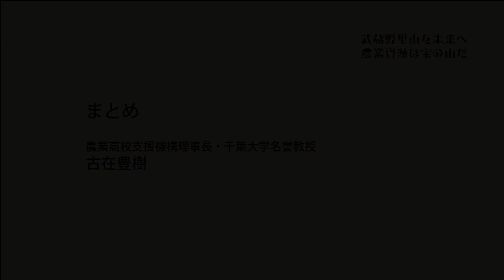武蔵野里山イニシアティブ｜まとめ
◆武蔵野里山イニシアティブ　―武蔵野里山を未来へ　農業資源は宝の山だ―
2013年12月8日開催

■プログラム
◆ 総合司会 公益財団法人全国学校農場協会事務局長　森田恒夫

◆ 開会のあいさつ
埼玉県立川越総合高等学校校長　竹本政弘
公益財団法人全国学校農場協会理事長　日置司明
川越市長　川合善明

◆ 講演
１．武蔵野の自然と農業 ～歴史的視点から～
前三芳町歴史民俗資料館館長　松本富雄

２．武蔵野（三富）の現状と未来について
東京大学大学院教授　鬼頭秀一

３．美しい農村景観と武蔵野
東京農工大学名誉教授　千賀裕太郎

４．未来へ向けた武蔵野里山の活用と農業の自立
埼玉大学大学院客員教授　田邉敏憲

◆武蔵野里山イニシアティブ　 思想劇場（集団討論）
コーディネーター：千葉大学名誉教授　徳山郁夫
４名のプレゼンテーターとパネラーおよび会場全員による自由な議論

◆ まとめ 農業高校支援機構理事長・千葉大学名誉教授　古在豊樹

◆ 閉会のあいさつ 尚美学園大学学長　松田義幸

主催：埼玉県立川越総合高校　学校法人尚美学園大学　農業高校支援機構　公益財団法人全国学校農場協会

共催：NPO法人武蔵野の未来を創る会　NPO法人子ども大学かわごえ　JAいるま野　西武鉄道株式会社　公益社団法人川越法人会　柏の葉アーバンデザインセンター　一般財団森永エンゼル財団